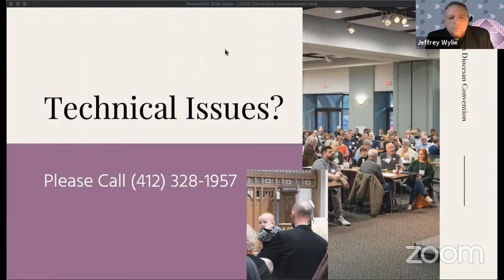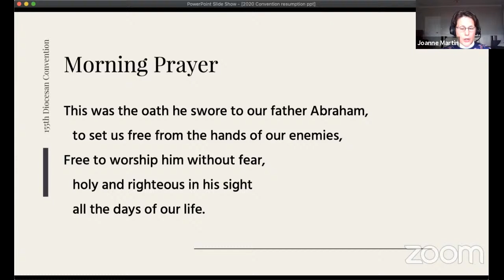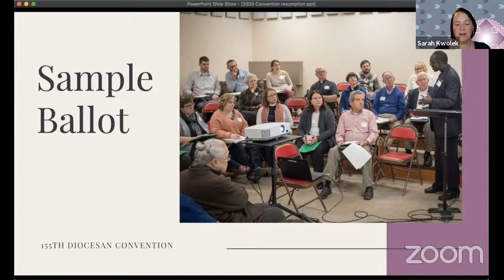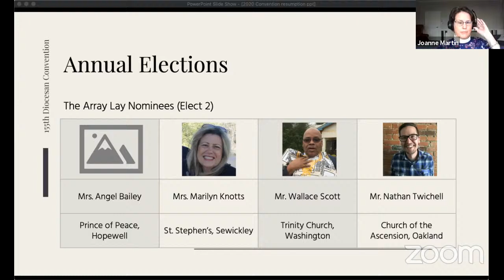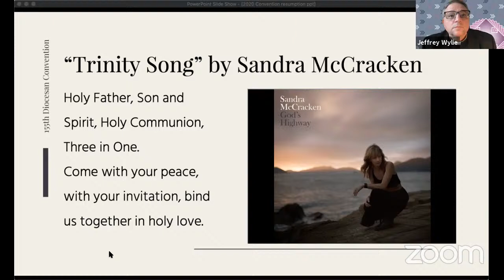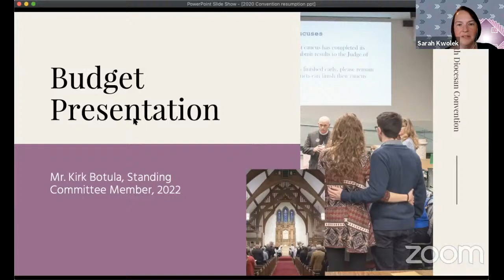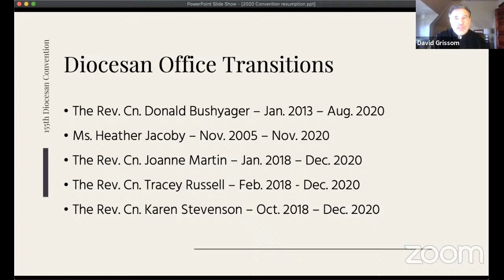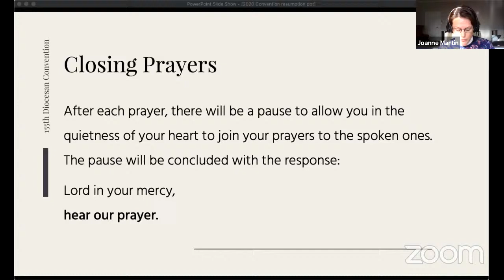155th Resumed Convention Session